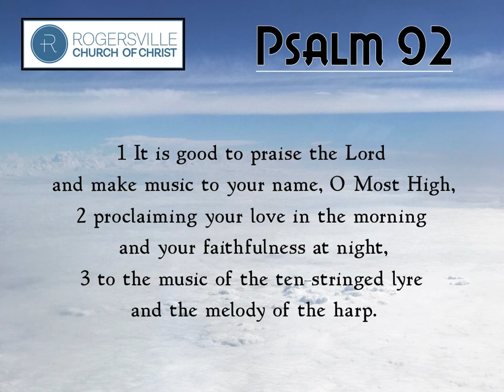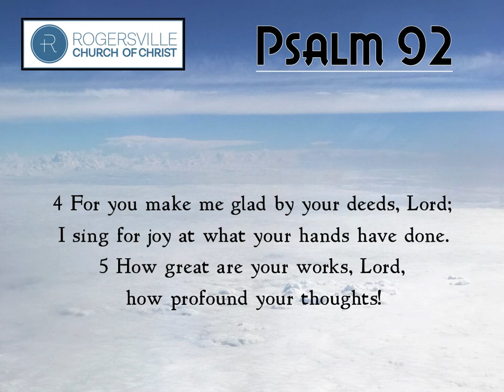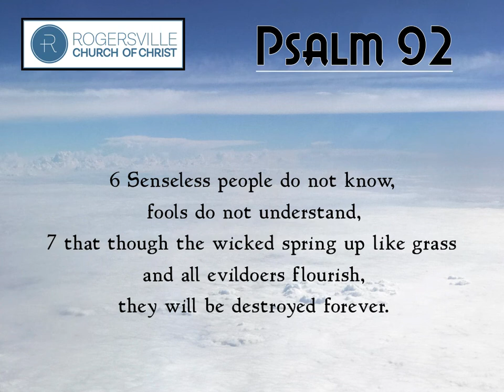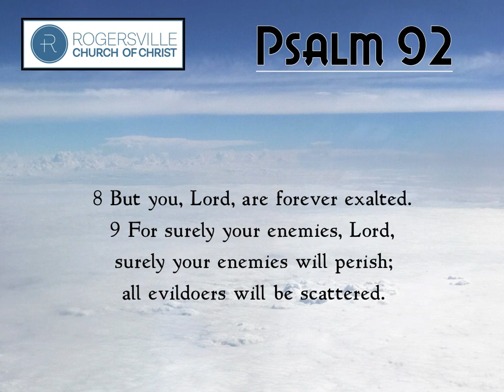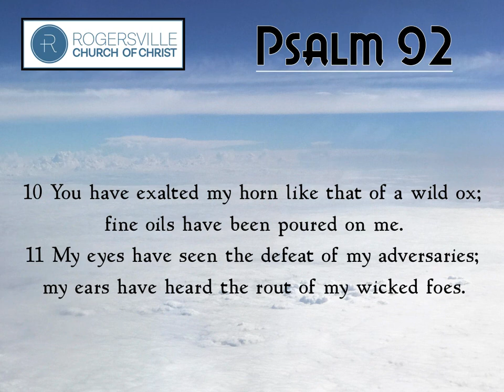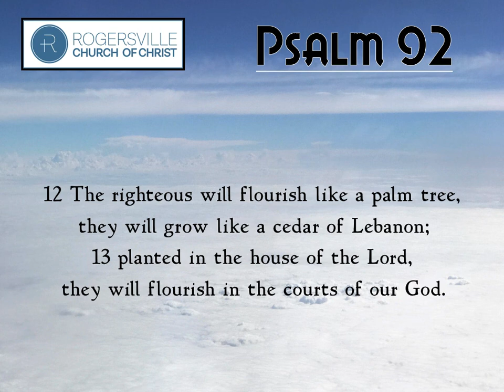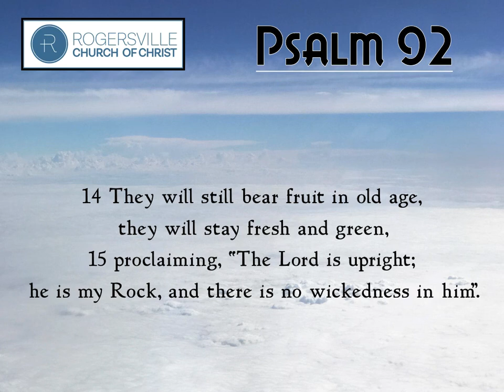Sunday AM Bible Study - May 17, 2020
Alex teaches our lesson from Psalm 92.